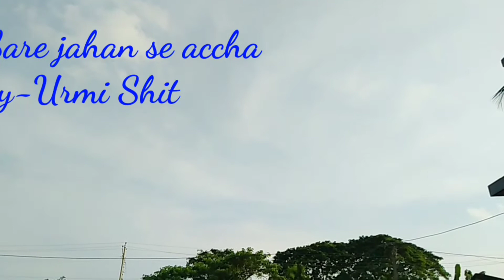Sare Jahan se achcha || Dance Cover || Choreographed by PIYALI DAS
Song - SARE JAHAN SE ACHHA

SARE JAHAN SE ACHHA
 Dance Cover..
Performed by
Choreographed by PIYALI DAS

NEW ERA DANCE CREW
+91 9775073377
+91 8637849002